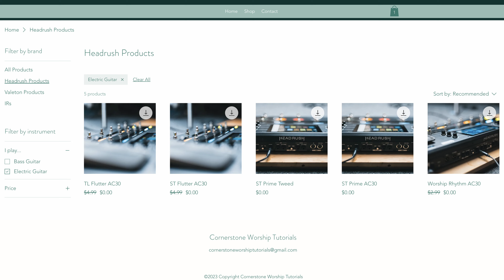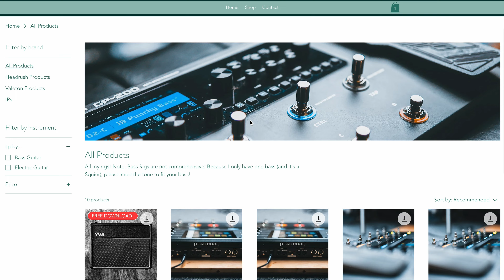Thanks for your patience.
Thank you all for supporting this channel and helping me to reach this milestone.

We've been working hard on developing electric guitar and bass rigs that you can use for worship. So far, I've only gotten the chance to make rigs for the Headrush and Valeton systems, but hopefully in the future I'll be able to develop some for other multi-effect pedals! And the best thing is, we're giving them away for free!

0:00 - What's all the excitement about??
*Rig demos:*
2:08 - ST Prime AC30
3:41 - ST Prime Tweed
4:49 - ST Flutter AC30
6:26 - Worship Rhythm AC30
9:26 - Thanks for Watching!!
(Note: I didn't make demos for all the rigs that we're giving away)